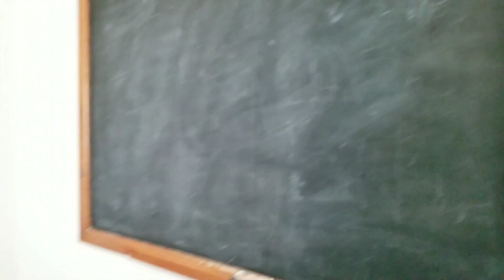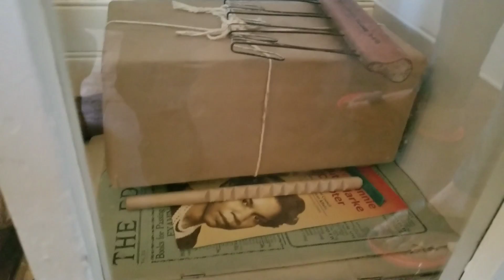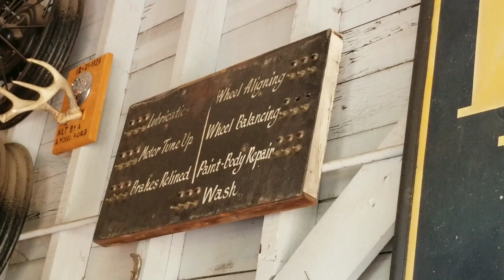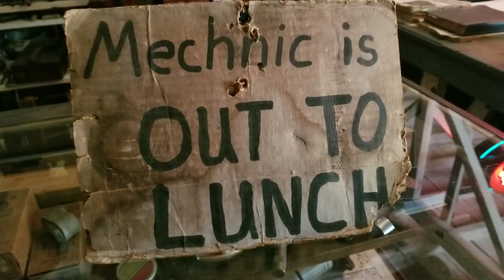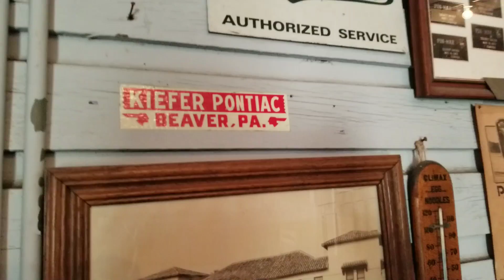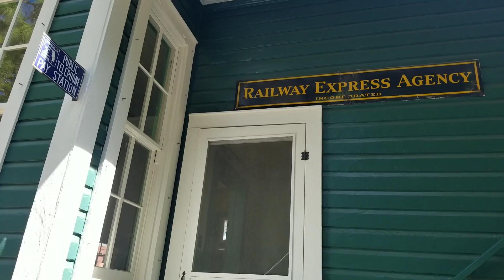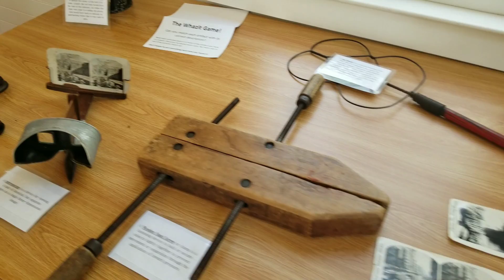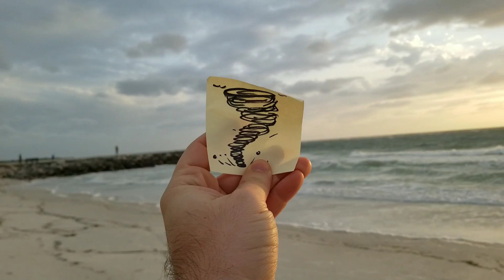Heritage Village with Liz - Paradise in Pinellas - 2018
Join us as we venture back in time with a trip to Heritage Village (in St. Pete, FL). See what life was like in the early 1900's. Let's tour the homes, grocery store, barber shop, garage, barn, school, post office, and more!
It's free but they ask for a donation of $5 or so.
Stay awesome!